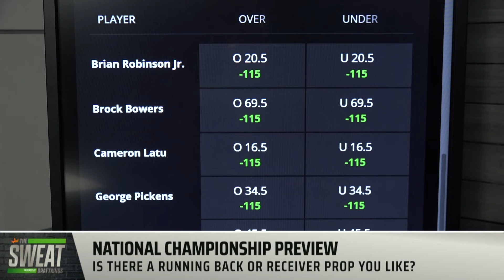Will Brock Bowers score in the National Title Game?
DraftKings Contributor Julian Edlow joins the Sweat to discuss his favorite RB/WR prop for Monday Night’s College Football Playoff National Championship Game between the #1 Alabama Crimson Tide and #3 Georgia Bulldogs